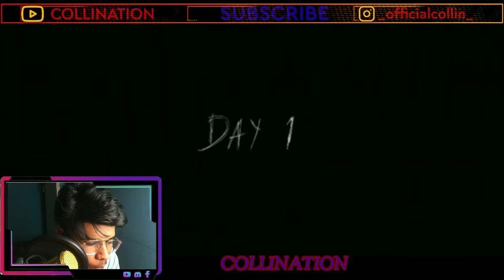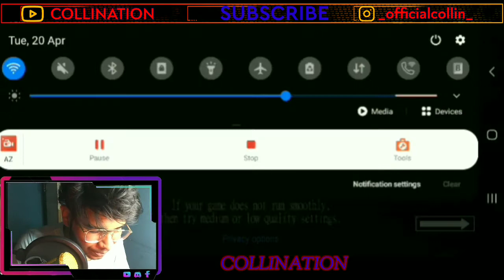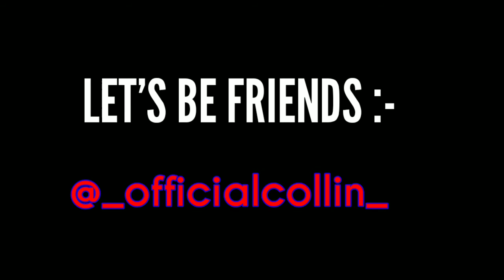DAADI KA HELICOPTER CHURA LIYA 🤣 || Granny Chapter 2 || Mobile game || 2021 || COLLINATION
DAADI KA HELICOPTER CHURA LIYA 🤣

I HOPE APKO VIDEO PASAND AAI HOGI

ILY ALL❤